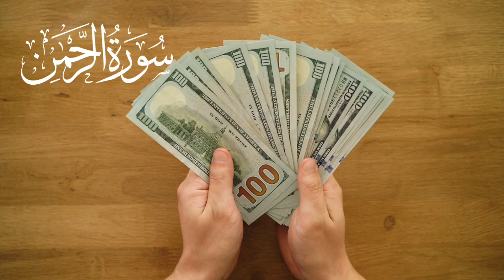Surah Ar-Rahman🤍😍🕋 | سورة الرحمن Sheikh Ata Ur Rehman| As-Sudais